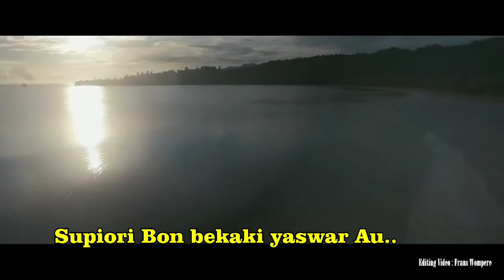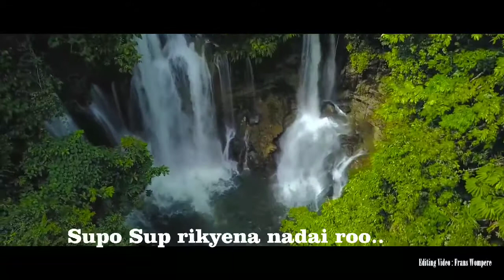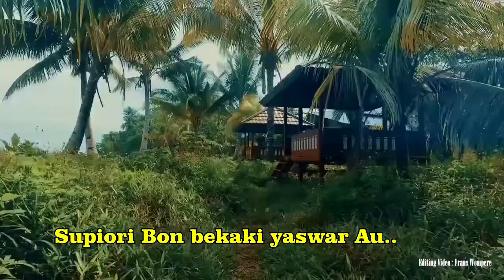Supiori bon Bekaki | Marlon Rumere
SUPIORI BON BEKAKI
Ciptaan Chak Awak
Vokal. Marlon Rumere
Editing Video. Frans Wompere